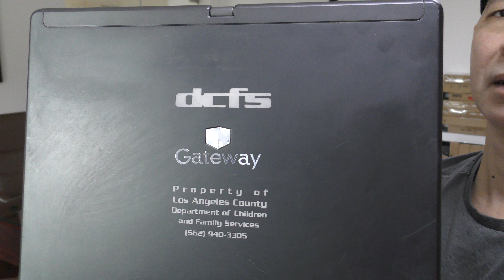HANOILAB: TỔNG HỢP MỘT SỐ LAPTOP ĐÃ QUA SỬ DỤNG - GIÁ TỪ 3 ĐẾN 4 TRIỆU